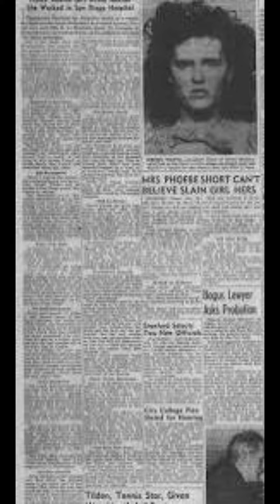Elizabeth Short: The Black Dahlia